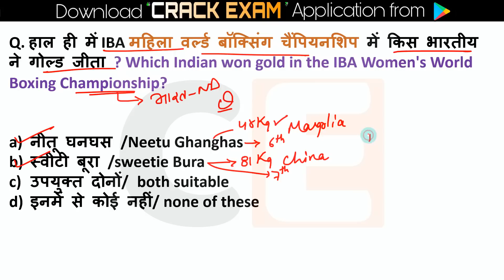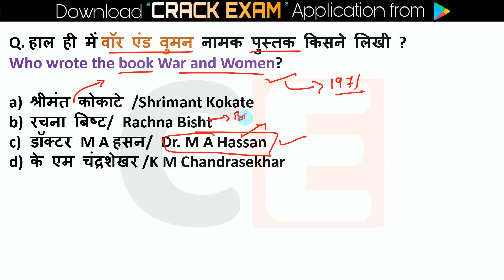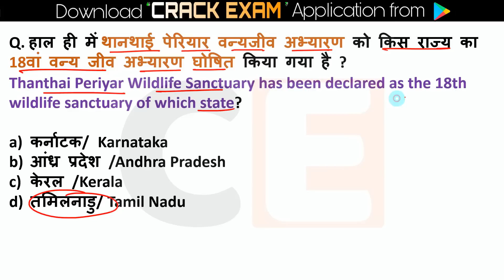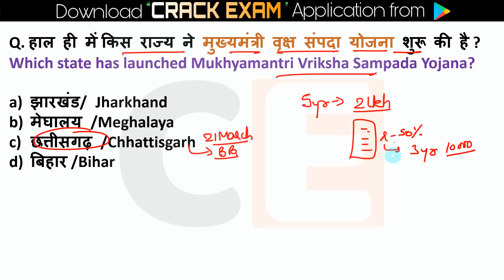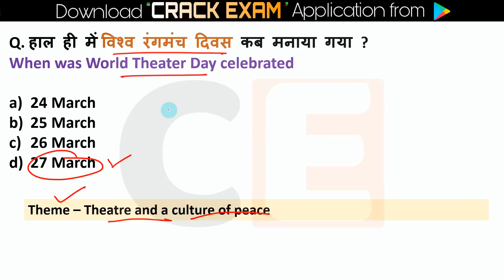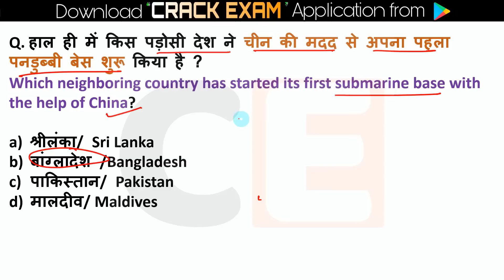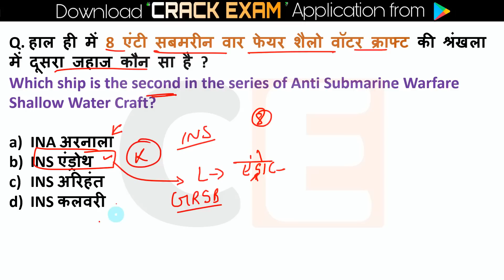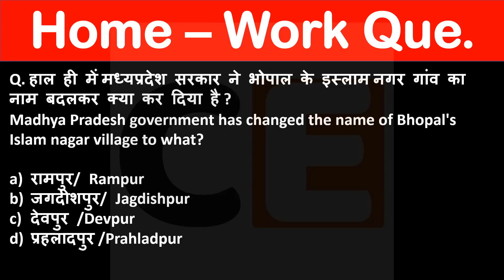27 March 2023 Current Affairs | Daily Current Affairs |Current Affairs 2023,Current Affairs Today